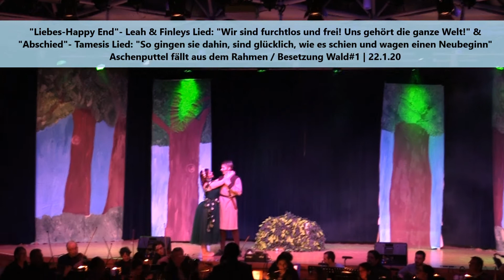Wald#15.2: Liebesfinale (1.Auff.): Leah & Finleys Happy End & Tamesis Abschiedslied | Aschenputtel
YouTube Exklusiv-Video Wald#15.2
"Leah & Finleys Liebes-Happy End" & "Tamesis Abschiedslied"

Live-Mitschnitt von der 1. Besetzung Wald - Aufführung vom 22.1.20
Kamera und Schnitt: Martin

Lieder:
- 0:09   Leah & Finleys Lied / Gesang: Eli Frank & Peter Listl
"Wir sind furchtlos und frei! Uns gehört die ganze Welt!"

- 2:24  Tamesis Lied / Gesang: Burcin Köse
"So gingen sie dahin, sind glücklich, wie es schien und wagen einen Neubeginn"

Musical: "Aschenputtel fällt aus dem Rahmen"
Regie & Buch: Matthias Spengler
Musik & Text: Wilfried Michl